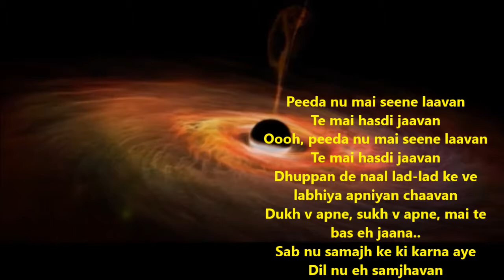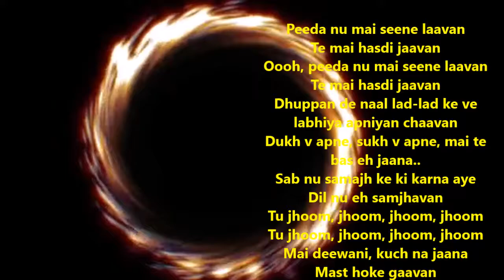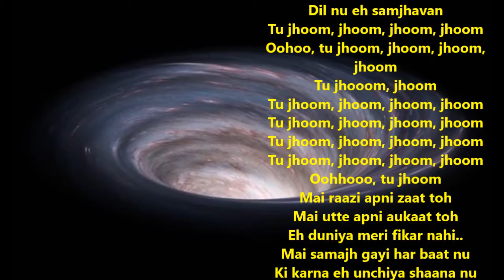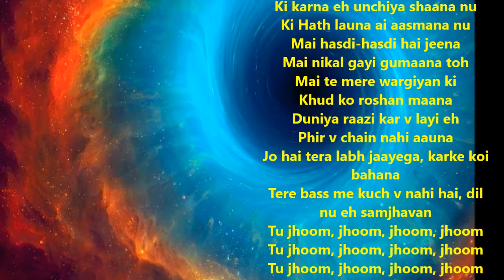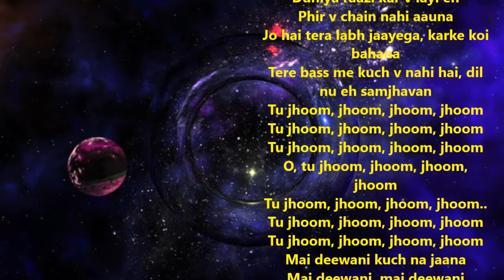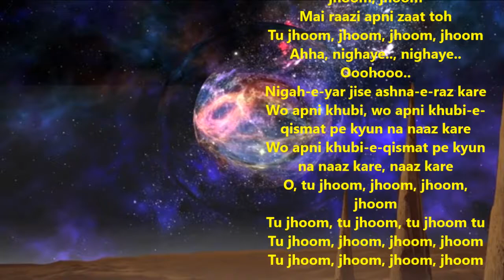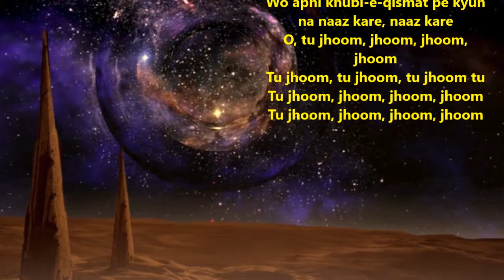Tu Jhoom a Sufi song with lyrics | Sufi Classical | Remix Music | Ajit Sareen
Peeda nu mai seene laavan
Te mai hasdi jaavan
Oooh, peeda nu mai seene laavan
Dhuppan de naal lad-lad ke ve labhiya apniyan chaavan
Dukh v apne, sukh v apne, mai te bas eh jaana..
Sab nu samajh ke ki karna aye
Dil nu eh samjhavan
Tu jhoom, jhoom, jhoom, jhoom
Mai deewani, kuch na jaana
Mast hoke gaavan
Duniya raaji karke kamle
Phir v chain nai aauna
Saari khushiyan mil jaavan te
Picche ki reh jaana
Tere bas me kuch v nahi eh
Oohoo, tu jhoom, jhoom, jhoom, jhoom
Tu jhooom, jhoom
Oohhooo, tu jhoom
Mai raazi apni zaat toh
Mai utte apni aukaat toh
Eh duniya meri fikar nahi..
Mai samajh gayi har baat nu
Ki karna eh unchiya shaana nu
Ki Hath launa ai aasmana nu
Mai hasdi-hasdi hai jeena
Mai nikal gayi gumaana toh
Mai te mere wargiyan ki
Khud ko roshan maana
Duniya raazi kar v layi eh
Phir v chain nahi aauna
Jo hai tera labh jaayega, karke koi bahana
Tere bass me kuch v nahi hai, dil nu eh samjhavan
O, tu jhoom, jhoom, jhoom, jhoom
Mai deewani, mai deewani
Mai.. deewaani..
O, mai deewani kuch na jaana
Mai mastani kuch na jaana
Kuch na jaana
Tu jhoom, tu jhoom, jhoom, jhoom, jhoom
Ahha, nighaye.., nighaye..
Ooohooo..
Nigah-e-yar jise ashna-e-raz kare
Wo apni khubi, wo apni khubi-e-qismat pe kyun na naaz kare
Wo apni khubi-e-qismat pe kyun na naaz kare, naaz kare
Tu jhoom, tu jhoom, tu jhoom tu